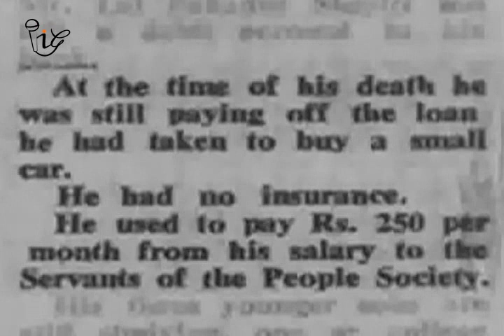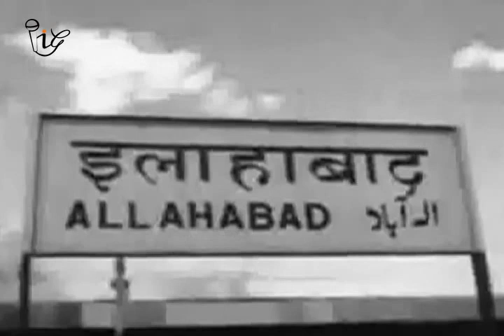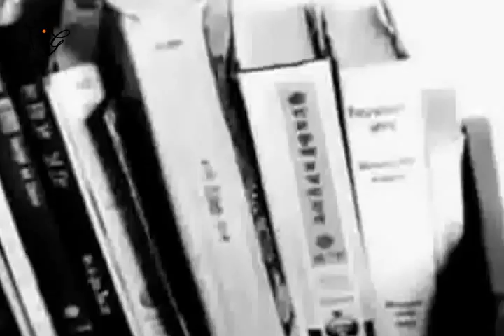Rajiv Dixit - जानिए किसने दिया लाल बहादुर शास्त्री को जहर ? | Lal Bahadur Shastri Was Given Poison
चौंकाने वाला तथ्य राजीव दीक्षित द्वारा उजागर - Shocking Facts Exposed By Rajiv Dixit | Rare Collection Of Videos :